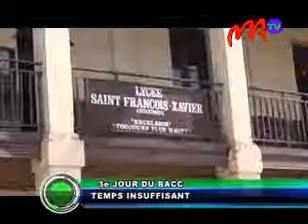5 BACC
Aucun incident majeur n’a été relevé durant ces trois jours des épreuves du baccalauréat au centre SFX d’ Antanimena. Le premier jour c’est à dire  ce  lundi, le nombre des surveillants  avait été  insuffisant. Mais le problème a été vite résolu.